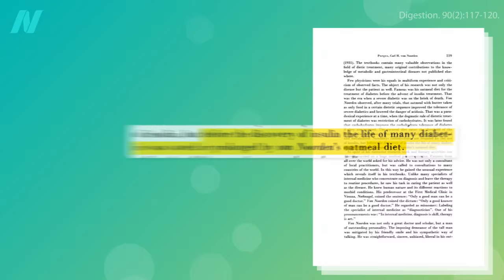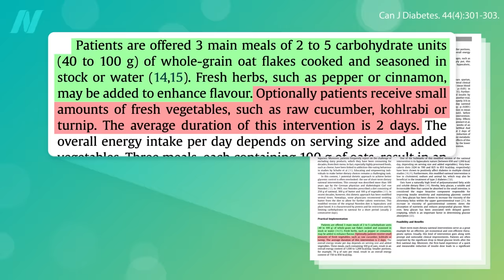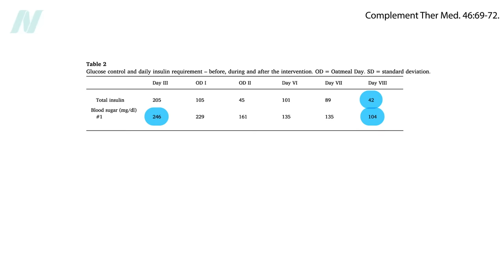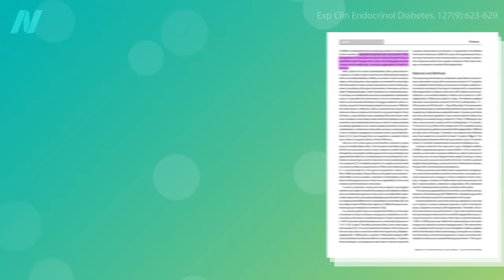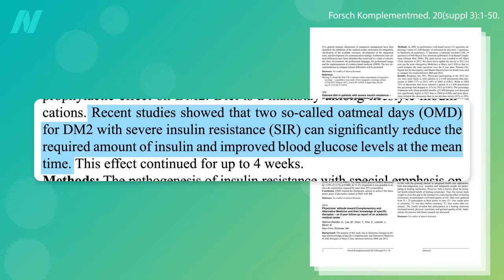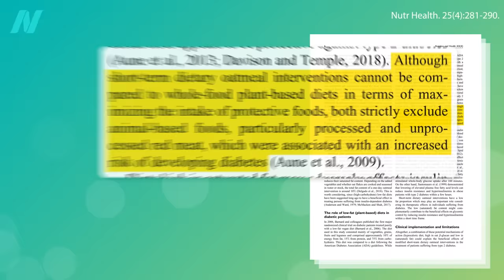Oatmeal Diet Put to the Test for Diabetes Treatment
Oatmeal for diabetes treatment. What are the extraordinary, lasting benefits we may get from a few days of an oatmeal diet?

This is the third and final video in this series on oatmeal for diabetes treatment. If you missed the others, see Is Oatmeal Good for People with Diabetes? and How Does Oatmeal Help with Blood Sugars?

If you are on insulin or blood sugar pills and want to give the oatmeal diet a try, make sure to talk with your medical professional first so your medications can be closely monitored and adjusted as needed.

Have a question about this video? and someone on the NutritionFacts.org team will try to answer it.

Want to get a list of links to all the scientific sources used in this video? You’ll also find a transcript and acknowledgements for the video, my blog and speaking tour schedule, and an easy way to search (by translated language even) through our videos spanning more than 2,000 health topics.